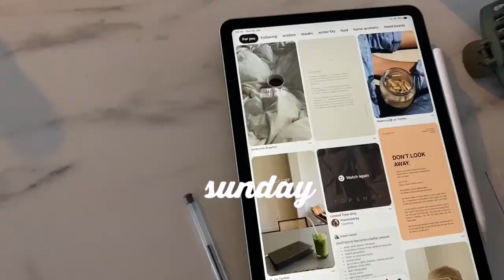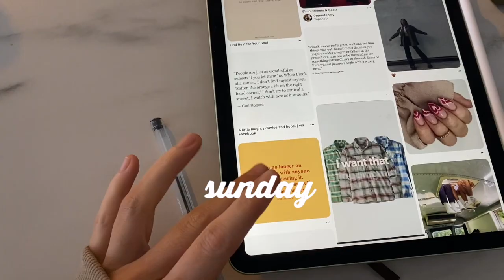vlog 002 - a calm weekend in lockdown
hey beautiful!

thank you so much for taking the time out of your day to watch this! I know it seems so boring + chill, but I actually love weekends like this recently. I mean, with the way the world is right now we can't do much else anyway.

hope you have a super magical week

sending love x x x

Peter kuli lust Ep- to be honest